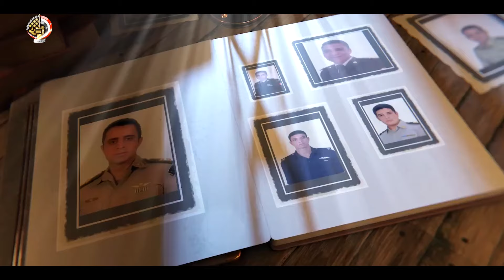برومو ٤ (ويبقى الأثر) بمناسبة يوم الشهيد